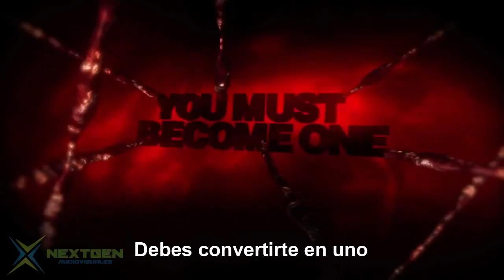Prototype 2 - Trailer [HD] - BGMA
James Heller can shapeshift and assume other people's identities and memories by consuming them. Taking people's identities and shapeshifting into them has become more tactical. Due to Blackwatch's actions in the Yellow Zone, if the player assumes the role of a soldier, people will react to him in a way that they show they want nothing to do with him. To make sure that enemies do not overwhelm the player, Radical has created a dodging system and new, more realistic AI. Heller will be able to use weapons in the game, such as ripping the cannon off of a tank and using it against enemies. Heller can also sneak up on unsuspecting human enemies, inject the Blacklight virus in them and create a "BioBomb" out of them to blow up objects, enemies and such. Heller also has improved strength, movement, invulnerability (self-healing and endurance), and has a sonar sense. The sonar includes a new pulse ability that highlights the key features of an environment to make it easier for the player to find something or someone, instead of looking in a large crowd for a person with an icon above their head. Radical has stated that the powers will be more meaningful, they will come in mutations and upgrades that let players decide how they want to play as Heller.[6]

To give gamers more power in the game, the developers have added tendrils. Tendrils sprout from Heller's arm and can be used for a variety of purposes. Players can use tendrils to smash objects into other objects, such as a car into a tank or vice-versa. Also, players can string up enemies in "webs", much like the abilities of Spider-Man, to make them vulnerable for further attacks. Players will be able to dismember enemies, a force that will become more useful as the game progresses. There are many more ways to kill enemies, ranging from throwing a tank at a group of Blackwatch soldiers, hacking off a mutant's head or using the tendrils. When the player picks up a person, the game will no longer automatically kill them, starting a combat sequence, Radical has tweaked this to become a useful tool, an intimidation factor. [7]

Heller will not be given his missions by a person, but rather choose them himself. Hacking onto Blacknet, Blackwatch's system that details military operations and the three areas of NYZ, Heller chooses his own missions. Blacknet will allow Heller to find operations that he can disrupt or take control of for his own purposes, or find important people that will allow him to learn more about what he has become because of the Blacklight virus. It will also help him find out more about Alex Mercer and what his connections are to his family's deaths. The missions that are selectable can be sidequests or extensions to the main quest that tell Heller more about the Blacklight virus. (Wiki)